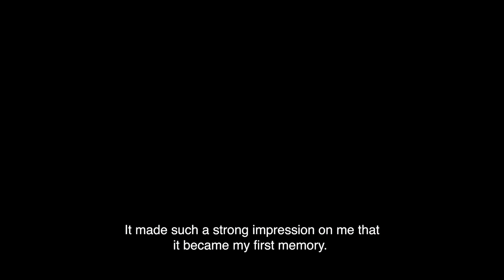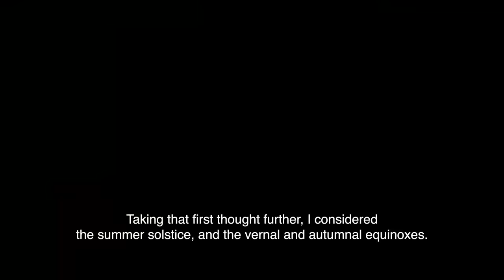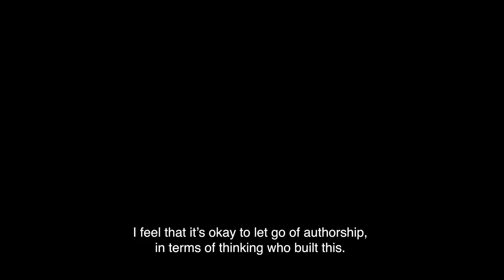Casa Brutus 究極の杉本博司作品 江之浦測候所